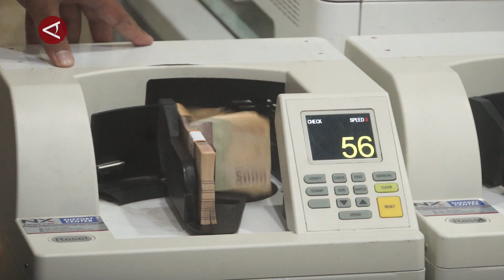BI Papua Siapkan Uang Kartal Rp 1,62 Triliun Penuhi Kebutuhan Lebaran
ANTARA - Kantor Perwakilan Bank Indonesia Provinsi Papua menyiapkan uang tunai Rp1,62 triliun dalam rangka memenuhi kebutuhan masyarakat, selama periode bulan suci Ramadhan dan Idul Fitri 1445 hijriah. Jumlah tersebut mengalami kenaikan dibandingkan dengan tahun 2023 yang sebesar Rp1,39 triliun. (Laksa Mahendra/Satrio Giri Marwanto/Farah Khadija)